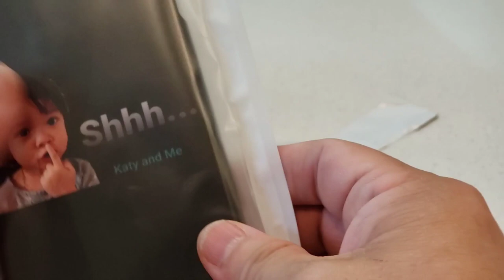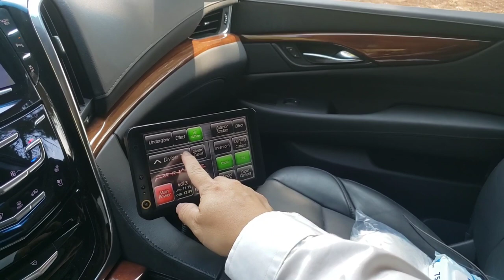My Daddy Work Routine | Driving A Stretched Cadillac Escalade Limousine.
What's a typical day like for me when I go into work?  Well, come along for a ride in a 30-foot long stretched out Cadillac Escalade Limousine, as I take you in a limo ride with me as the chauffeur driver.  The work is only 4 hours long, but it is condensed into this short 15-minute video.

Ever want to experience what it is like inside one of these limos?  Let me show you here!  If you have any questions you like me to answer, leave them in the comment section below.

Please watch all the way through our video.  Watch time is every thing for us small time creators.  We really need your support there too!  ⏱

And remember, if you like this little tike, please give her a LIKE!  👍

Hardware Used To Make This Video:
Samsung Note 9 Smartphone
Windshield phone holder
A 30' Long Stretched Cadillac Escalade Limousine
Software Used for Editing:
PhotoDirector (No Subscription)
PowerDirector Mobile ($34.99 yearly subscription) ➜ both free to download at Google Play Store
Grow Your YouTube Channel:
Support Katy and Me:
Katy and Me On the Web:
Music In Our Videos:
Far Apart by Causmic
Colour Of Your Face by NoMBe
Nothing On Me by Patrick Patrikios
Fridaze by Lauren Duski
Robot Cometh by Dan Lebowitz
⚠️ Let's help one another grow as small YouTube creators.  Make that comment so I know you're new to my channel.